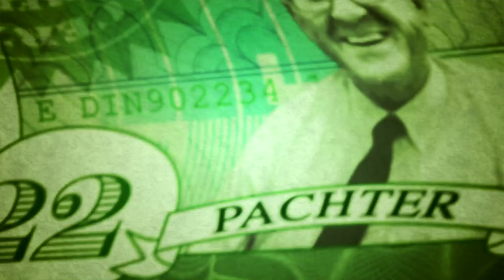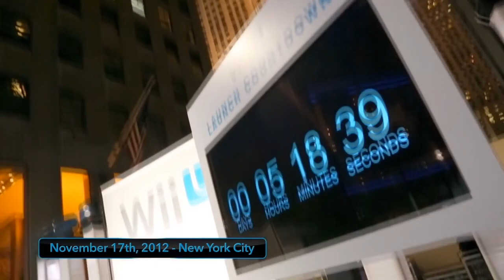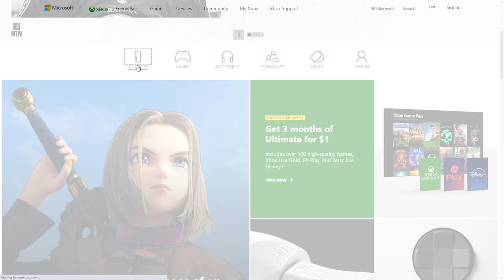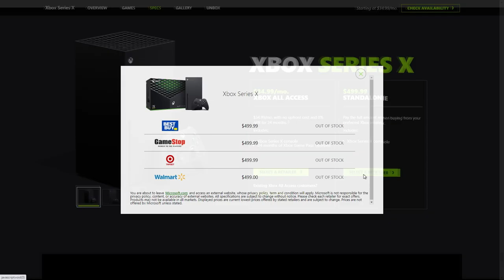Why don't we pre-order consoles like iPhones? - Pachter Factor S5E84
Now go here and click the purple Subscription drop-down on the right side of the page.

If you order an iPhone 12, you will get the phone eventually. With video game consoles, you miss the order window and it's gone until the next window opens. Why is that?